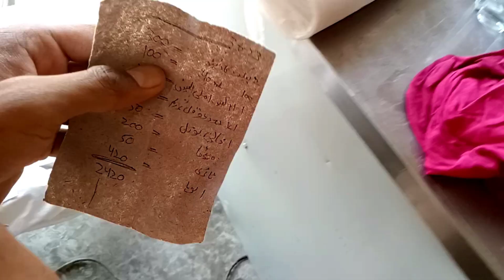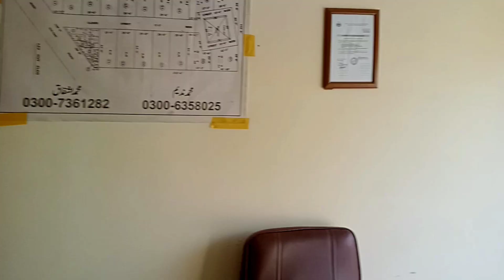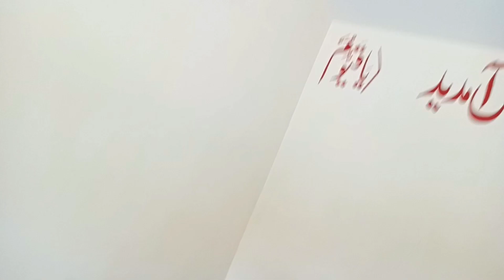Kam ki routine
Kam ki routine dailyvlog ‎@AbdulRehmanVlogs536

Village life style desi cleaning vlog

Phala vlog kasa hona chahiye

Iss video main sub kuch record hu gya

*Abdali Markaz Multan |Tableeghi jmaat

*After raining the Condition of Village

*Hmara muhalla ki third gali

*Ramzan ka Akhri roza || Jumma Mobarik

*Ghar sai Multan DHA ZOO ka journey🚗 || Eid Mobarak

*DHA 360 ZOO Multan review Part-2

*Dada g agli video main interview dain gain

*Ice Cream tast Point at Mumtazabad Multan

*Multan sa Bhawalpur or Bhawalpur sa Multan ka safer

Gaon main tiaz hwa or barish

For Punjabi vlogging
Channel name;
Abdul rehman vlogs536

Rescent vlogs
Aj main na gla main gandom dali